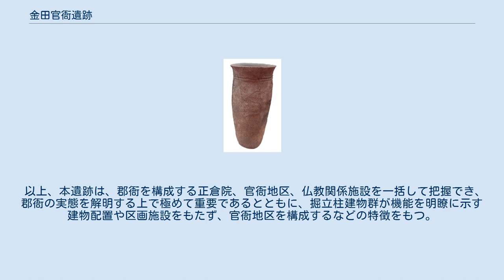金田官衙遺跡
金田 官衙遺跡 位置 金田官衙遺跡（こんだかんがいせき）は、茨城県つくば市金田字吹上にある古代官衙遺跡。
2004年（平成16年）2月27日に国の史跡に指定されている。
 金田官衙遺跡は、筑波山の南15キロメートル、桜川西岸の沖積低地を望む台地縁辺上に立地する古代の官衙遺跡である。
本遺跡から北西に9キロメートル桜川をさかのぼった地点には、常陸国筑波郡衙正倉と考えられる史跡平沢官衙遺跡が所在する。
1959年（昭和34年）の桜中学校校庭拡張工事において、総柱の掘立柱建物跡、大量の炭化米が発見されたことから、この地に古代の官衙遺跡が存在することが確認された。
 1984年（昭和59年）には、その隣接地の九重東岡廃寺跡と称される遺跡が桜村史編纂のため筑波大学によって発掘調査され、建物基壇、瓦溜まり、井戸などが検出された。
1999年（平成11年）度以降、都市整備公団による土地区画事業に先行する確認調査を茨城県教育委員会及び茨城県教育財団が実施し、金田地区に大規模な古代の官衙遺跡が存在することを確認した。
このため、茨城県及びつくば市は、遺跡を現状保存することとし、2002年（平成14年）度に、つくば市教育委員会が範囲確認調査を行って、遺跡の範囲をほぼ確定した。
 本遺跡は、郡衙関連遺跡と考えられ、正倉院（金田西坪B遺跡）、官衙地区（金田西遺跡）、それに仏教関係施設（九重東岡廃寺）で構成される。
正倉院は、台地縁辺部に所在する。
幅約4メートル、深さ約1.3メートルの溝に区画された最大東西約100メートル、南北約310メートルの長方形の範囲に、礎石建物8棟、総柱の掘立柱建物3棟が並んで検出された。
また、1959年（昭和34年）に総柱の掘立柱建物や炭化米が発見された桜中学校校庭は、正倉院の北半部に当たる。
8世紀中・後葉には敷地が拡張するとともに、掘立柱建物から礎石建物へ改築されたと想定されている。
官衙地区は正倉院の北西に展開する。
8世紀初頭に硯、盤などをもつ竪穴建物群が成立するのを嚆矢として、続く8世紀前葉から9世紀前葉には、おおむね4群に分かれる約100棟の掘立柱建物・礎石建物が、4期の変遷をもって展開した後、9世紀中葉には廃絶する。
この4つの建物群は、郡庁、厨家、館といった機能を明瞭に示す建物配置や区画施設などをもたず、それぞれ、あまり計画性が高くはない品字状やL字状などの建物配置をみせるといった特徴をもっている。
廂付き建物、桁行9間の長大な建物、井戸なども見られることから、郡衙がもつ様々な機能を果たしたものと考えられる。
官衙地区の西隣に所在する仏教関係施設は、その詳細な内容は不明ながら、四面廂が付く特殊な建物、基壇建物、多数の瓦の出土などが見られ、瓦の年代などから8世紀前葉から9世紀中葉に存続したものと考えられている。
このように本遺跡を構成する3つの施設群は、それぞれ規模や構造を変えながらも、8世紀前葉から9世紀中葉に併存していた。
 なお、本遺跡からは郡名を特定する遺物は出土していないが、『常陸国風土記』の記述、本遺跡と深い関連があると考えられている近隣のつくば市中原遺跡で出土した「常陸國河内郡真?郷　戸主刑部歌人」と墨書された土器などから、本遺跡を常陸国河内郡の郡衙関連遺跡とする説が有力である。
 以上、本遺跡は、郡衙を構成する正倉院、官衙地区、仏教関係施設を一括して把握でき、郡衙の実態を解明する上で極めて重要であるとともに、掘立柱建物群が機能を明瞭に示す建物配置や区画施設をもたず、官衙地区を構成するなどの特徴をもつ。
また、平沢官衙遺跡などとともに、常陸国での古代の地方行政組織や地方支配体制を考える上で重要である。